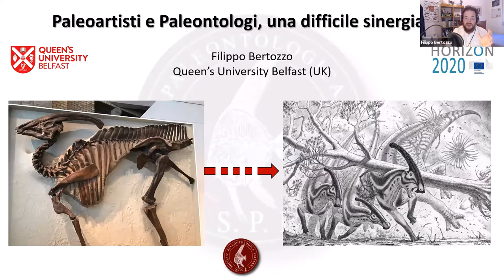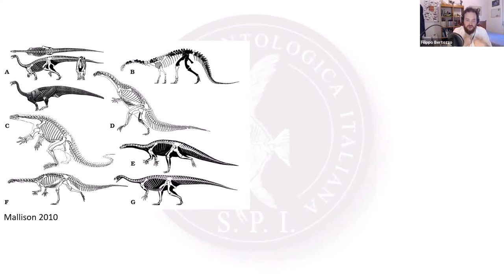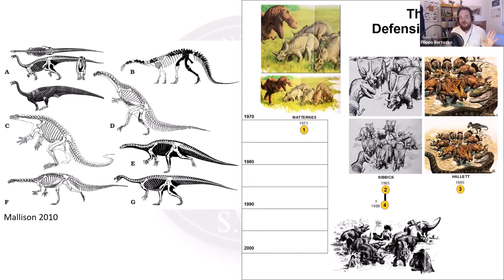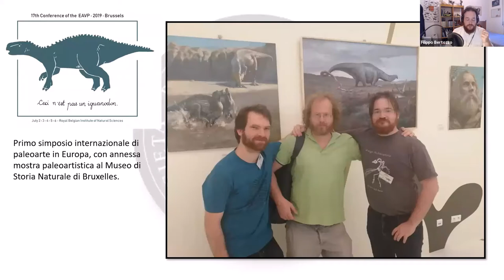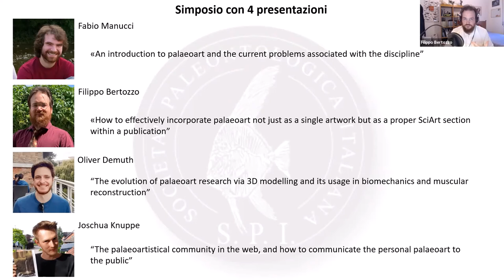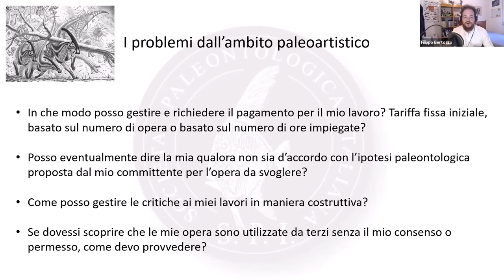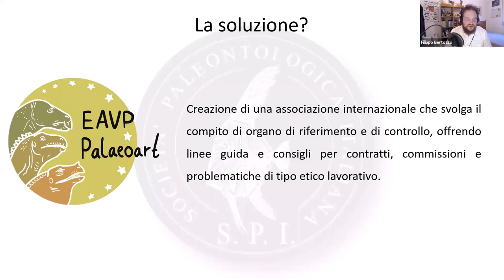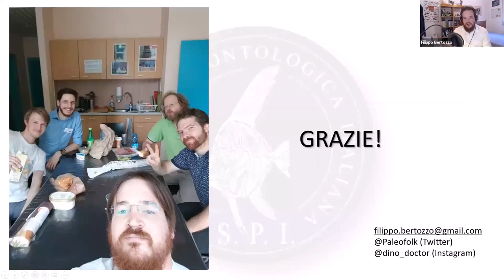Filippo Bertozzo: Paleoartisti e Paleontologi, una difficile sinergia...?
Il terzo intervento del seminario “Le meraviglie della paleontologia: incontro tra arte e scienza”, tenutosi il 14 giugno 2021 come parte della Tavola Rotonda PaiP in apertura dei Paleodays di Bologna.